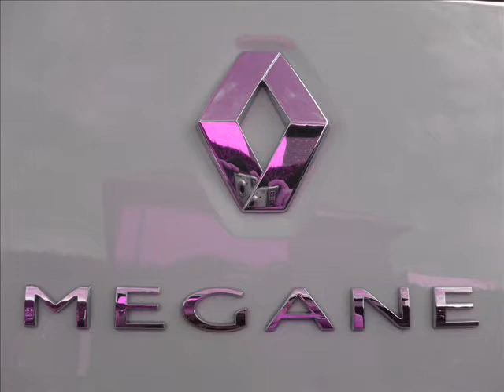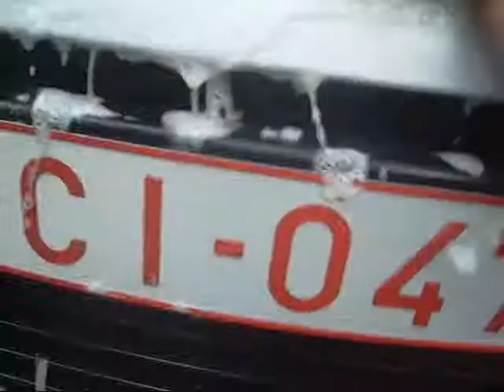clean my car.wmv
megane coupe 2010